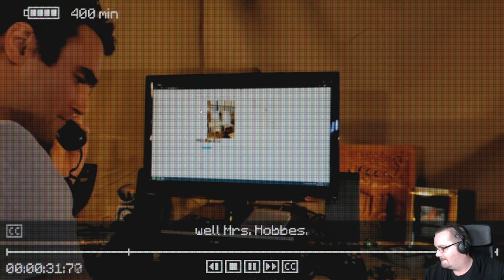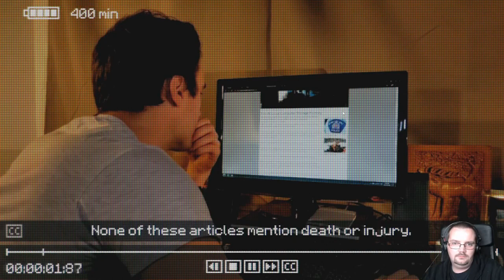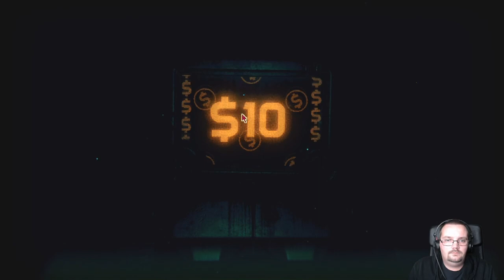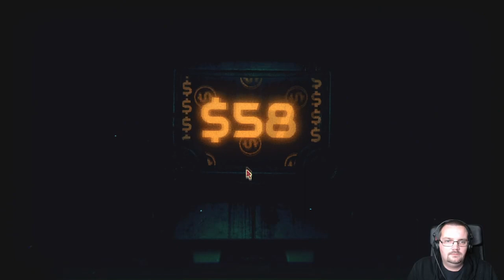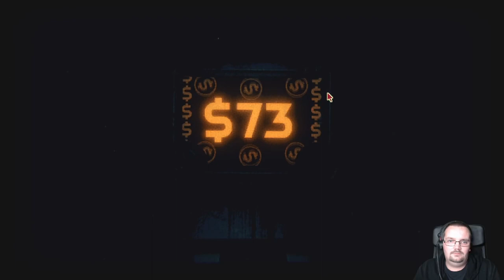Inscryption - Part 3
Taken from stream.